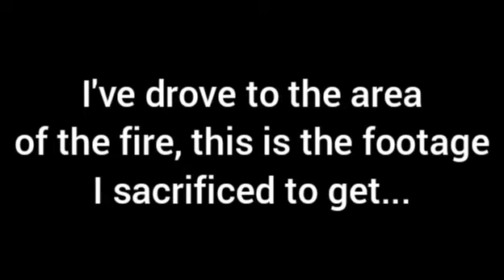The Burning Fate of Chevy's Restaurant...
On June 14, 2020, approximately 8:40 PM, Chevy's Restaurant near the Hilltop mall was engulfed in flames. Chevy's Restaurant was shut down 2 years ago and was never touched until out of nowhere, it was set on fire. Many people near the area was gathered around, taking footage, including others that could see the smoke from a far distance of their houses...